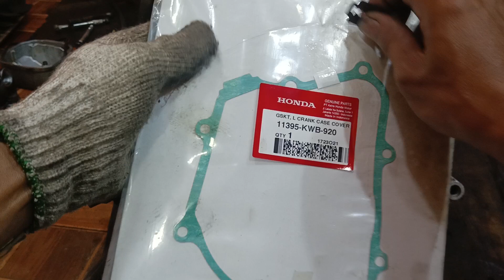Memasang maghnet Revo X